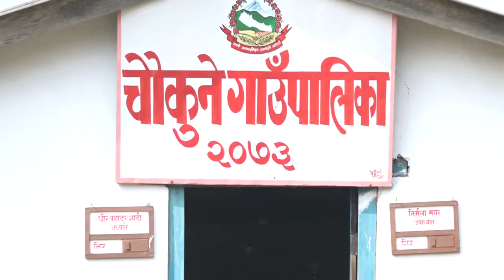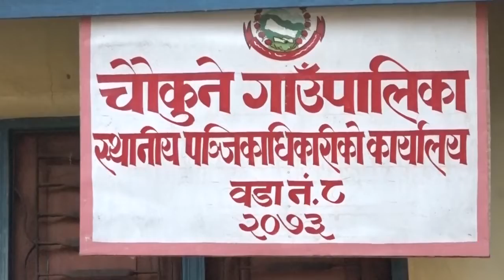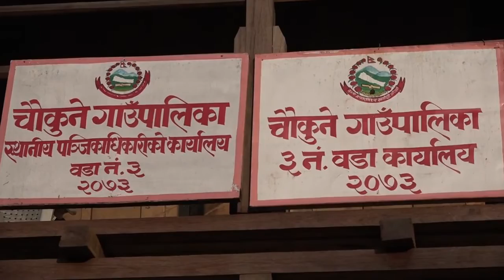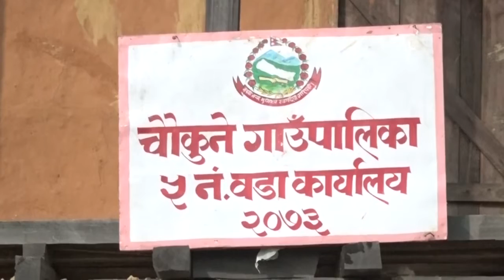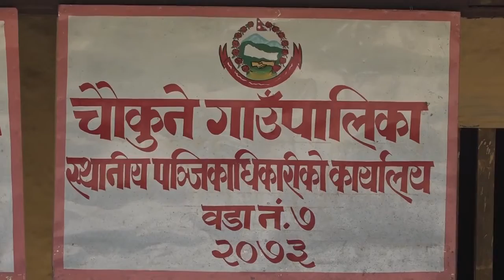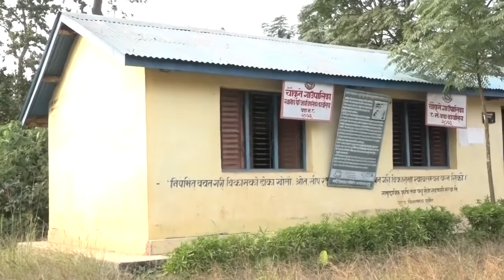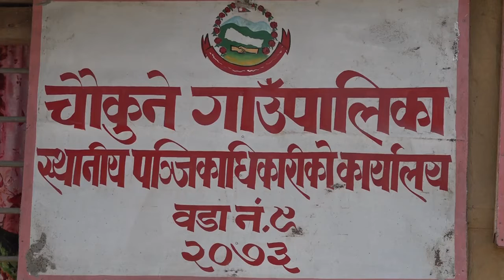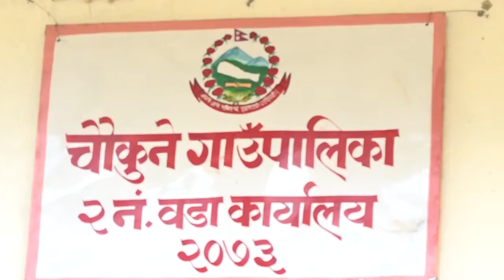Chaukune gaupalika video